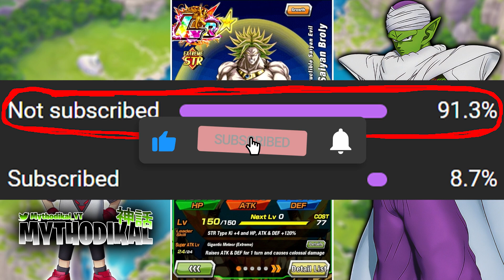How is the WT going for YOU? | DBZ: Dokkan Battle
Video Title: How is the WT going for YOU? | DBZ: Dokkan Battle